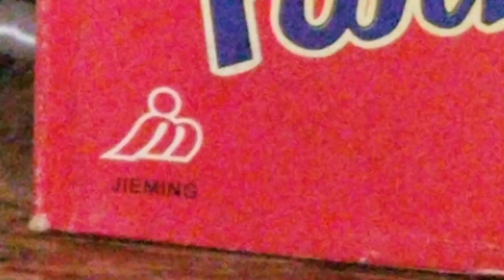(Jieming) Party Action Singer [Saddam Hussein]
Yes I have one now I paid a little too much for this it was $98. ik too much. but that's the going rate for these things now unfortunately. its also picky on what battery you choose. Plays Sister Sister by Java